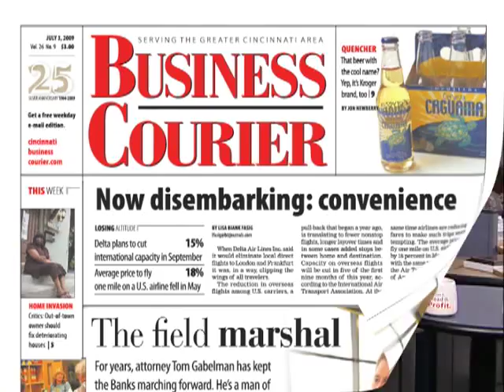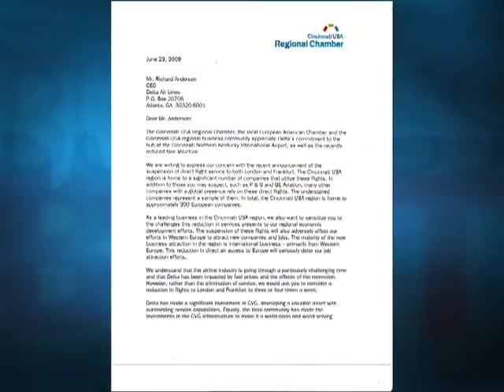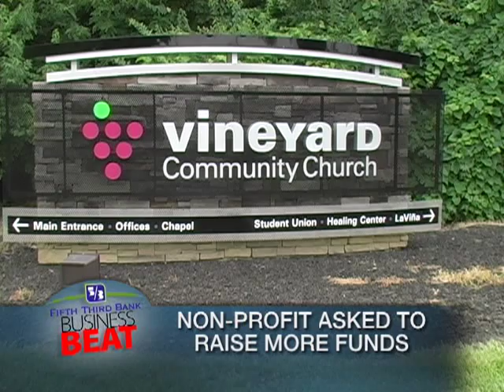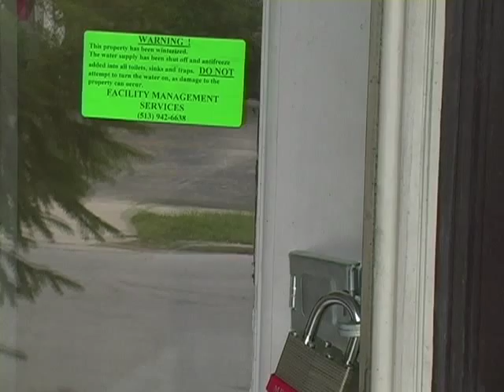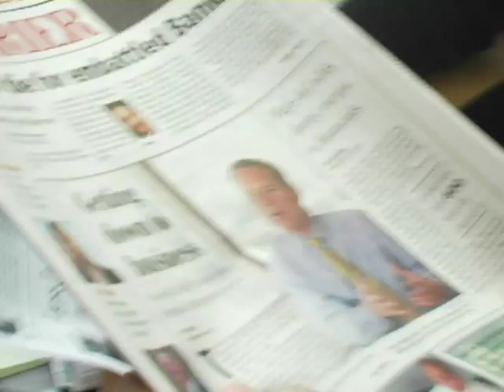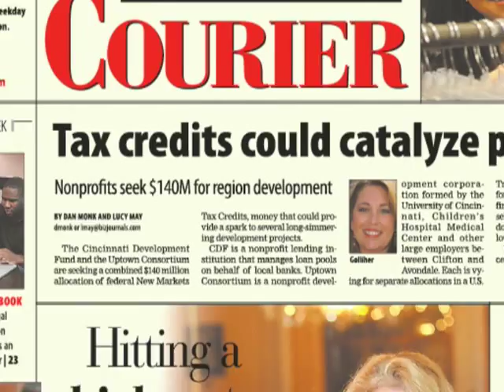Fifth Third Business Beat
Season 5 Episode 27. WATCH FIFTH THIRD BUSINESS BEAT EVERY FRIDAY AT 7:30 ON CET.